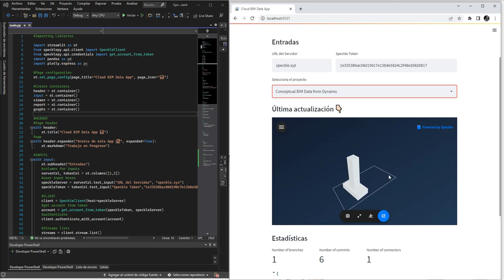Dynamo/Revit + Speckle + Streamlite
¿Quieres aprovechar los datos de tu proyecto desde etapas tempranas hasta proyecto ejecutivo, a través de distintos software y/o aplicaciones web?.

Con Speckle puedes fácilmente enviar y recibir datos de y hacia diversos software como en este caso Dynamo y Revit , u otros como Rhino, Grasshopper .

E incluso llevar estos datos a tus propias apps en la nube personalizadas. Y con Streamlit puedes construir tus propias Data Apps en python .

En el canal de Youtube de Speckle y su blog encontrarás útiles recursos como webinars y tutoriales para realizar esto y mucho más.

¿Qué uso te gustaría darle a Speckle para aprovechar mejor los datos de tu proyecto?